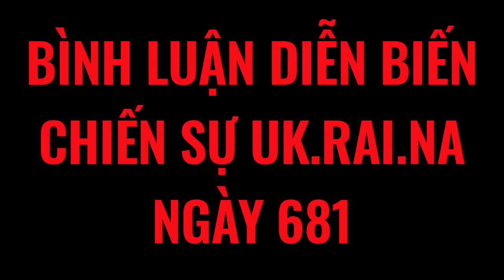Trên trời U bắn như điên, ở dưới chiến trường Ng@ chiếm liên miên! Siêu tên lửa Triều đã khai hỏa?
Trên trời U bắn như điên, ở dưới chiến trường Ng@ tiến liên miên! Siêu tên lửa Triều đã khai hỏa? | Bình luận diễn biến chiến sự Uk.rain.na 5-1 | Phan Sơn

3. Phan Sơn Live - Cập nhật & bình luận trực tiếp tin tức, diễn biến thời sự theo thời gian thực (sắp hoạt động)